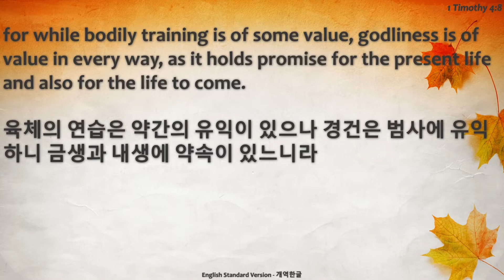Mid-Week Devotion 2. (1 Tim. 4:7-8)